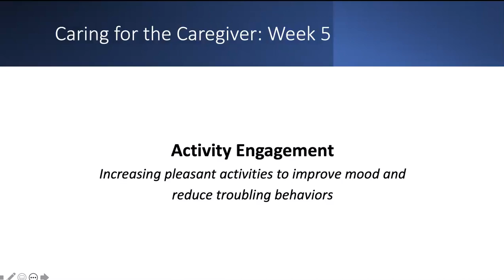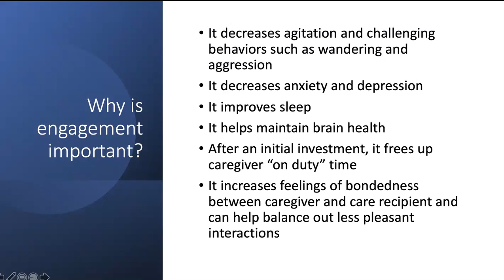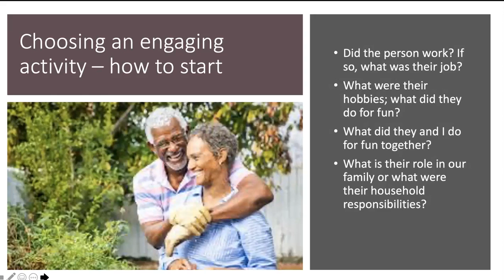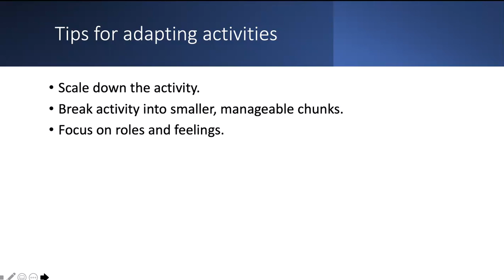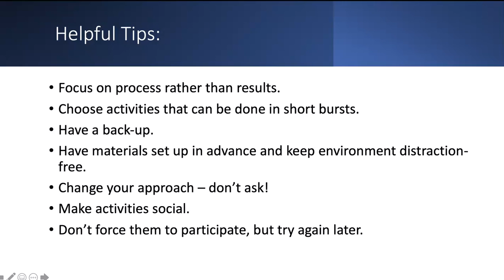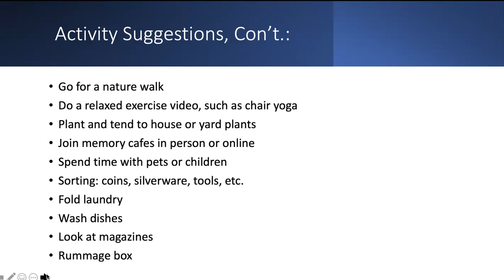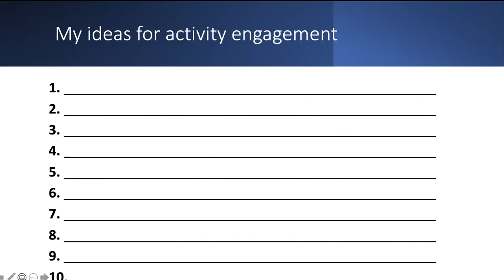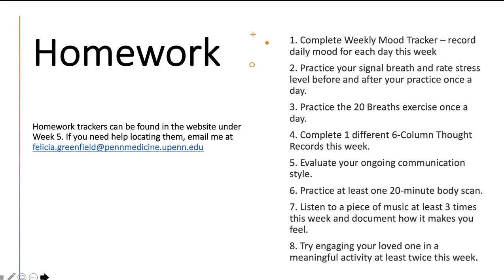PMC Caregiver Class - Week 5